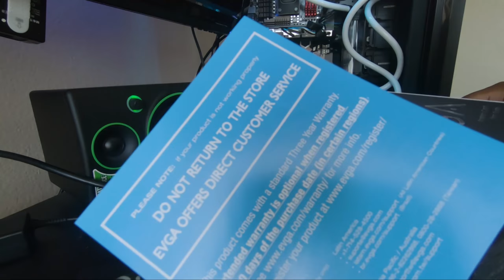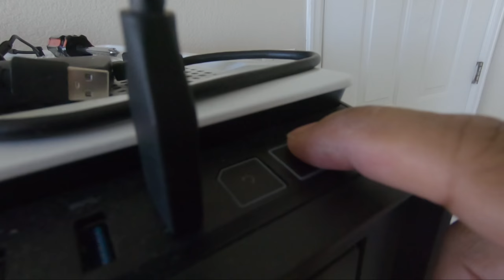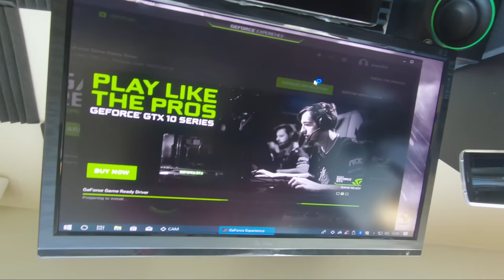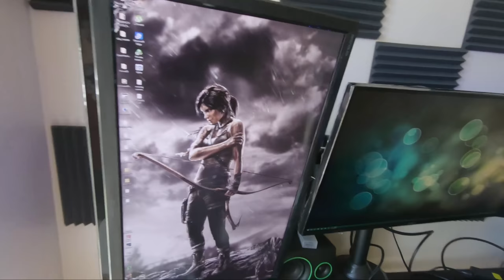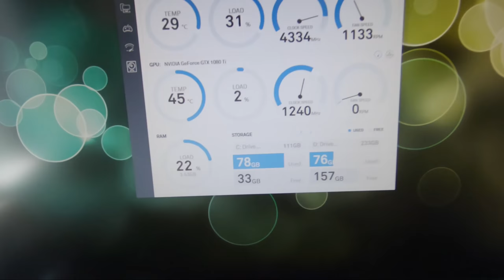PC Vlog #14: RMA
Got my replacement card. Still waiting on a couple things to arrive before I can clean everything up and make it pretty again.